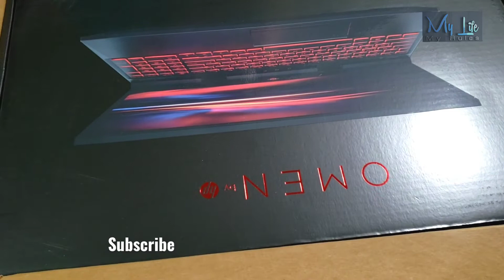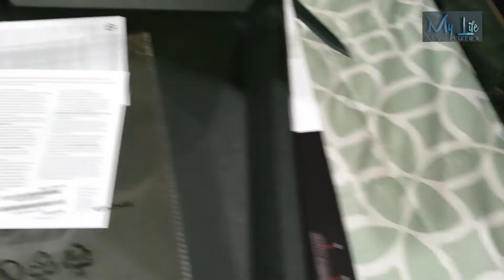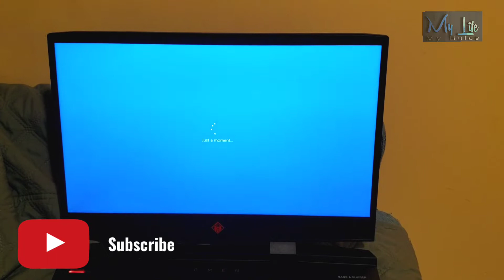🆕✔️hp Omen 15.6 Gaming Laptop Unboxing 👉 Hp Omen Gaming Laptop Review Solution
learn about ✔️Hp Omen 15.6 Gaming Laptop Unboxing you can

The video is all about ✔️Hp Omen 15.6 Gaming Laptop Unboxing   but also try to cover the following subject:
-hp omen gaming laptop review
-hp gaming laptop
-1660 ti laptop gaming

One thing i saw when i was searching for info on ✔️hp omen 15.6 gaming laptop unboxing was the absence of relevant information.
✔️hp omen 15.6 gaming laptop unboxing however is an subject that i understand something about. This video for that reason should matter and of interest to you.
If you wish to find out even more concerning hp omen gaming laptop review I recommend you to have a look at our other videos
If you were looking for more information about hp omen gaming laptop review or hp gaming laptop did this video help?
Perhaps you want to comment listed below and let me know what else i can help you with or information on ✔️hp omen 15.6 gaming laptop unboxing.
MYLIFEMYRULES